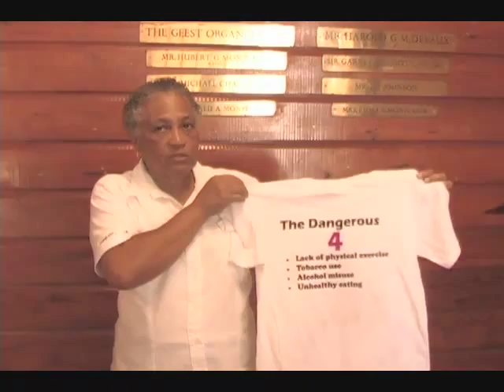RED CROSS WALK CLIP 1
The St. Lucia Red Cross Society will hold its 7K fun walk and run this coming weekend. The organization will use the activity to raise awareness about the need to engage in physical activity and create awareness on the dangers of non-communicable diseases.
She noted that unhealthy diets and physical inactivity are key risk factors for the major non-communicable diseases such as cardiovascular diseases, cancer and diabetes, which are prevalent on Saint Lucia.
The walk will start at the Castries Comprehensive Secondary School, and end at the Reduit Beach. Registration is only $20 and is still open.